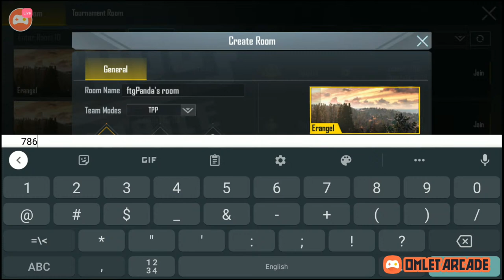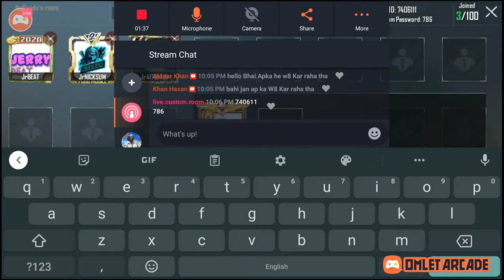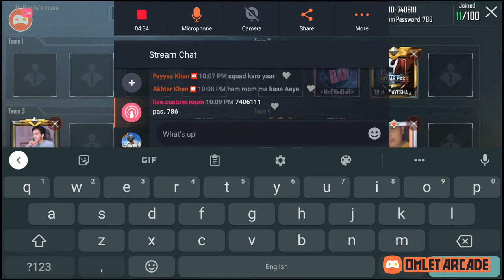PUBG MOBILE Custom Room Uc Giveaway.